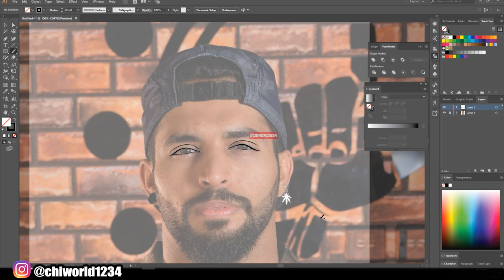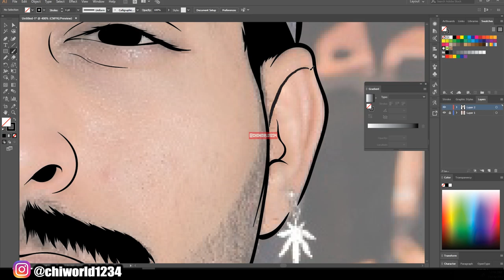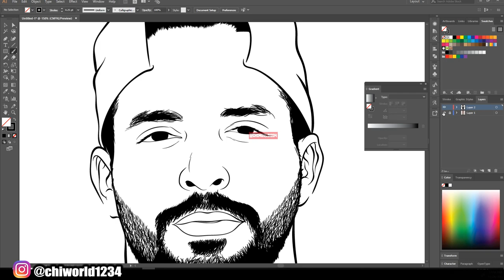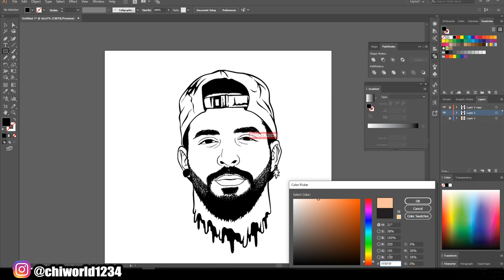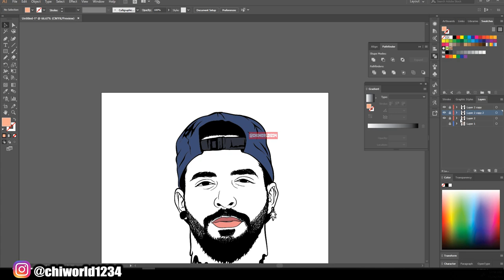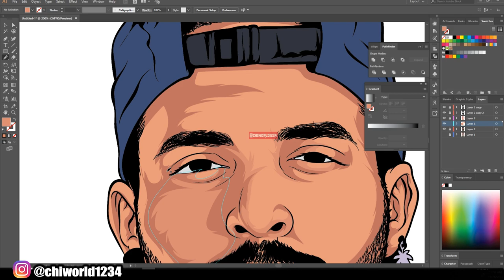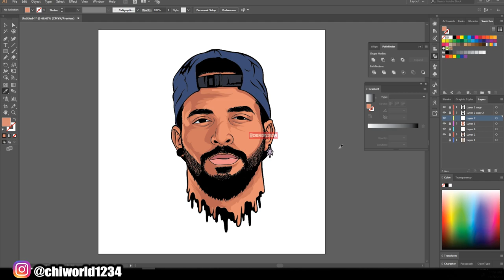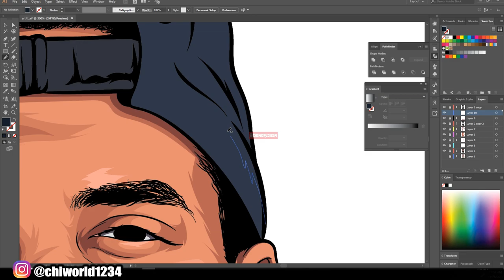Cartoon Head Art ( Adobe Illustrator )